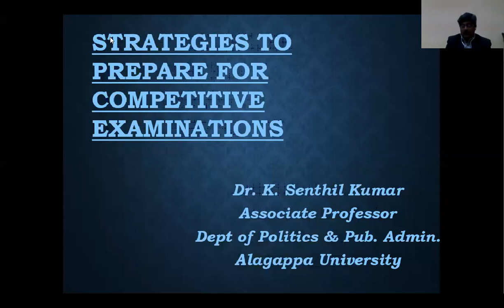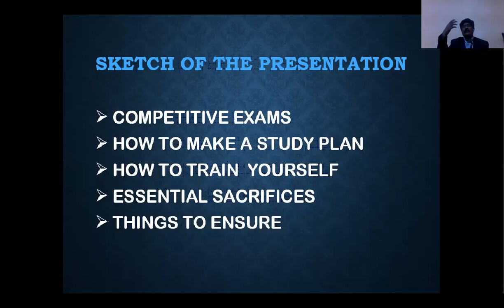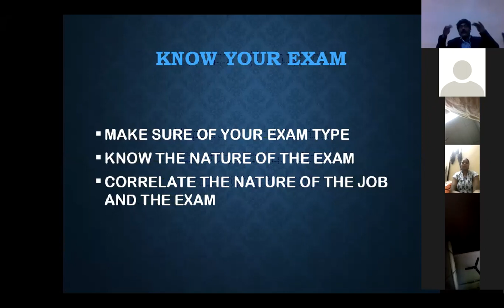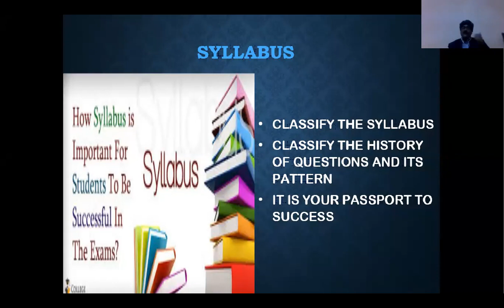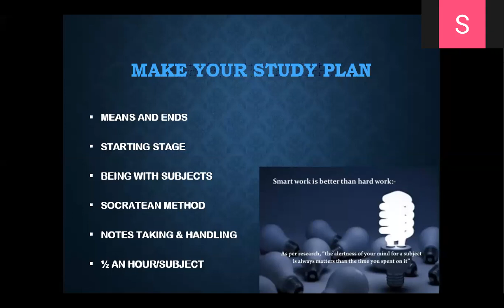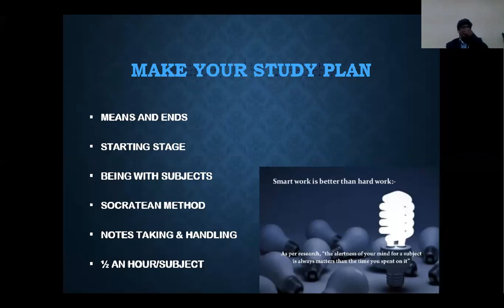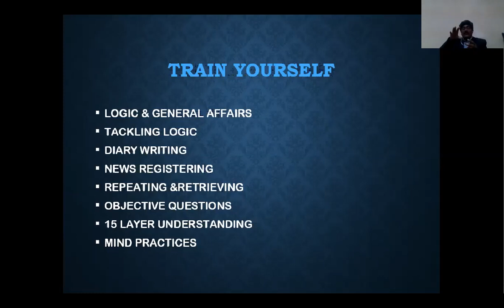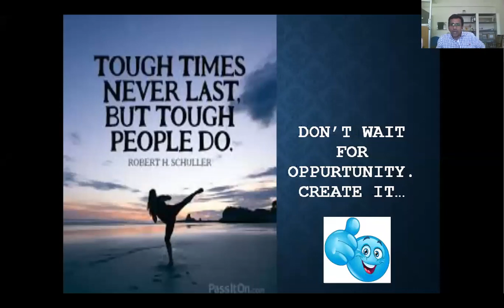Dr.K.Senthilkumar Lecture on 'Strategies for Preparing Competitive Exams' | Annamalai University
Dr.K.Senthilkumar Lecture on 'Strategies for Preparing Competitive Exams' | Online Course on Life Skills for Students | Annamalai University

About our Department:
Political education is a phenomenon which moulds the political culture of a nation that ultimately ends with generating ideal citizenry. The afore-mentioned thesis is made proven since 1981, by the department of political science & Public Administration along with strenuous endeavour by a very good faculty in the esteemed institution. The founder, being a scholar with an updated specialization in political science strongly advocated the subject mixed with human value. Man-Making and leadership are the two inherent and pivotal tenets for which the department functions with ebullient pedagogical skills imparted from the U.S.A. Gandhian studies, Integration studies, Human Rights Education, Leadership and Governance Studies, Transgender are all the different specializations in which truthful researches were undertaken in the department. Specifically, the syllabus is framed on the basis of Civil Services and other competitive examinations serve as a foundation for the student's community and budding scholars as well. Postgraduate programmes in political science, public administration and 5 years integrated are the milestones of the department in establishing itself in various capacities. Quite apart, research programmes in Political Science & Public Administration with competent research supervisors produced 244’s of PhDs and M.Phil’s in the department. Students supportive activities such as weekly meetings, endowment lectures, special lectures, faculty lectures, group discussions, quiz programmes, cultural activities, Motivation sessions, counselling are all the part and parcel of the department activities with the support of both internal and external academicians. Obviously, the mentor-mentee sessions also help students and teachers to get close with one another. International seminars and workshops are extra-curricular activities of the department, by which debates and discussions are encouraged to mould the future citizens of the new world.